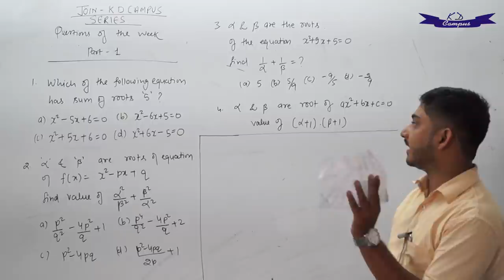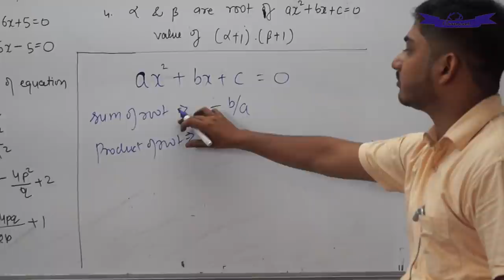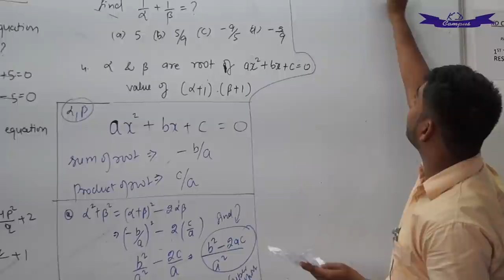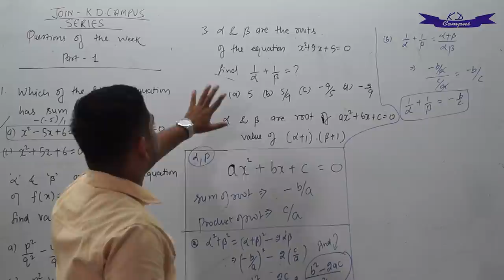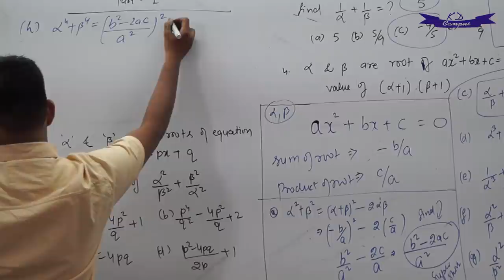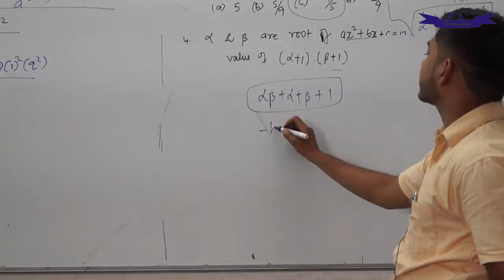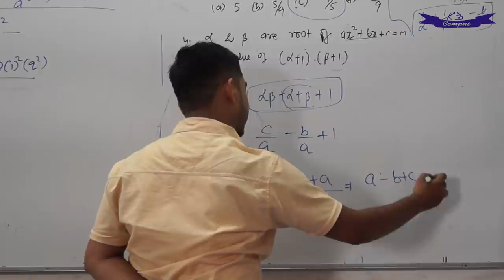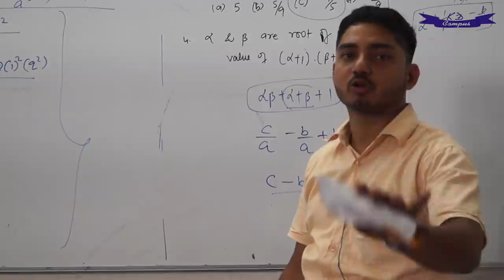Top 5 Questions on Quadratic Equations Super Shortcuts by Sanjay Khan Sir